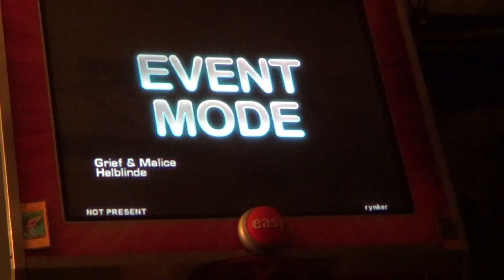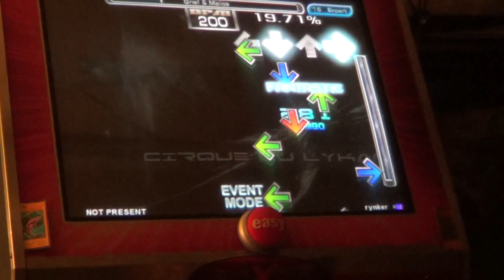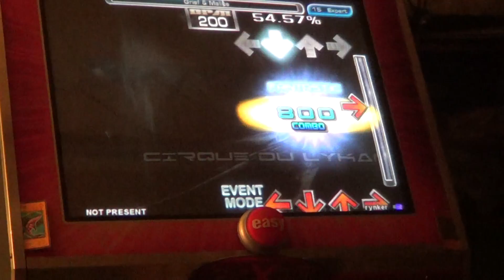Grief & Malice - ohmygodimsogay%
Just watch lol